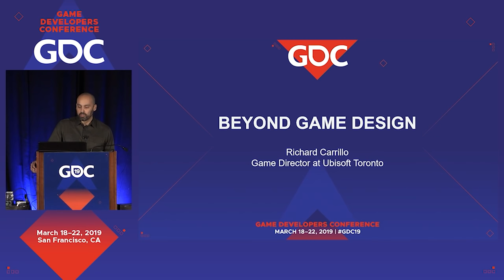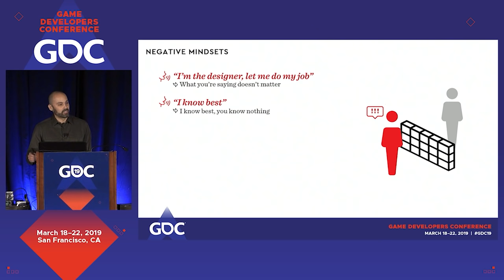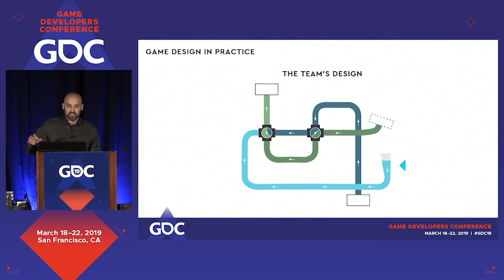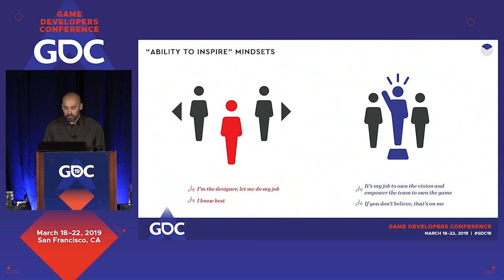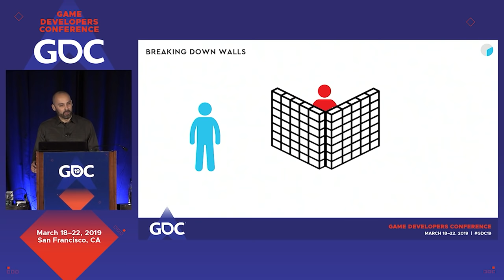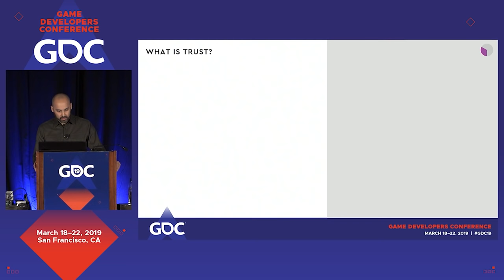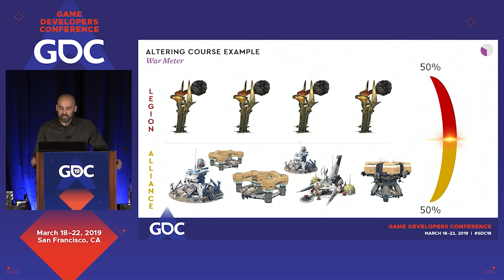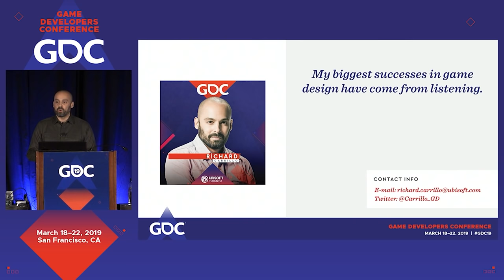Beyond Game Design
In this 2019 GDC session, Ubisoft Toronto's  Richard Carrillo explains designers must step up to meet even greater challenges that go beyond the art of game design.